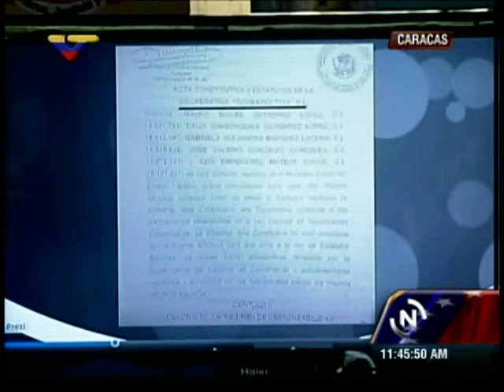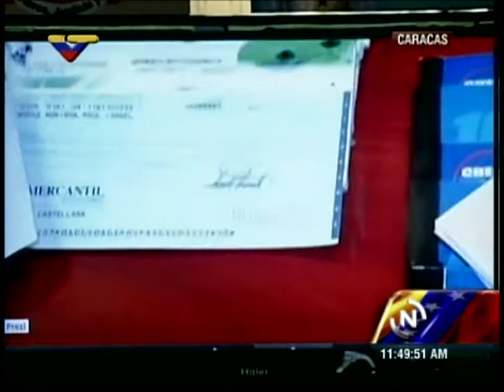Rueda de prensa de Miguel Rodríguez Torres sobre el alcalde de Valencia, Edgardo Parra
Este 14 de octubre de 2013 el ministro del Poder Popular para las Relaciones Interiores, Justicia y Paz explicó lo ocurrido con el alcalde de Valencia (estado Carabobo), detenido recientemente por presuntos actos de corrupción